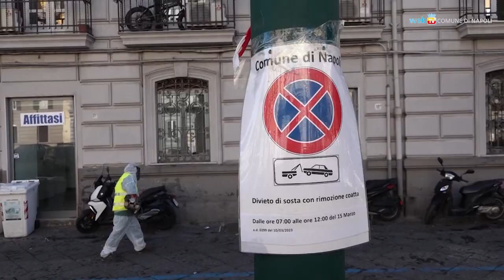Parte Quartiere Pulito, interventi straordinari in tutte le Municipalità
A partire da oggi circa 60 strade della città saranno oggetto di interventi radicali di pulizia che prevedono diserbo, lavaggio e spazzamento anche sotto le campane dei rifiuti. Ai cittadini residenti nelle zone interessate si chiede collaborazione evitando la sosta per qualche ora. Il calendario completo è su